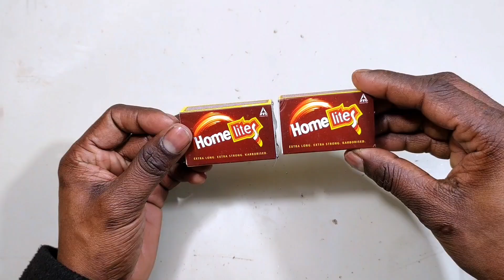4 Amazing DIY TOYS| Matchbox Jcb - Truck | RC Helicopter - Drone | You Can Make It?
4 Amazing DIY TOYS| Matchbox Jcb - Truck | RC Helicopter - Drone | You Can Make It?

Hello Friends - Agar aapko Creativity, science aur Dc motor Projects, Pasand hai to This is The Best Channel for You...

Humare Channel Me Shaamil Hone Keliye in Step Ko Follow Jarur Karen.

1 - LIKE
2 - SHARE
4 - COMMENTS
5 - THANK YOU ALL

scienceprojectforclass7thworking /model
students working model
new science project for class 9
new science project for class 6
new science project for class 7
new science project for class 5
new science project for class 4
new science project for class 9th
new science project for school
latest science project for class 8

मुझे उम्मीद है कि ये video आपको अच्छी लगी हो इसी तरह की video के लिए मेरे इस Channel को SUBSCRIBER!!